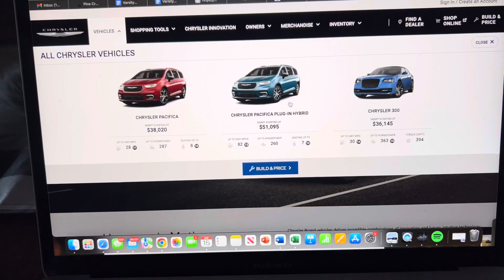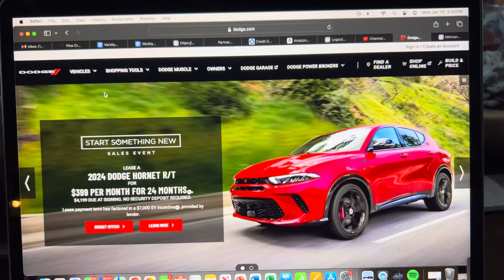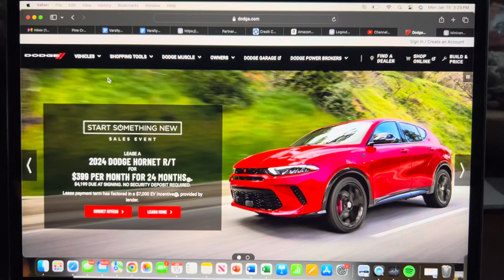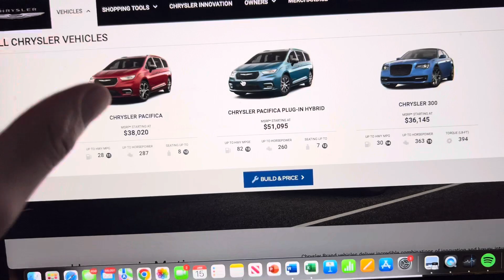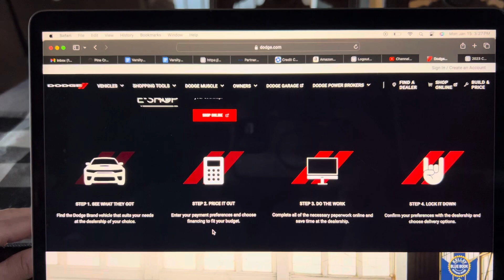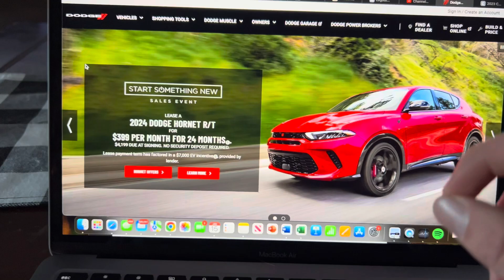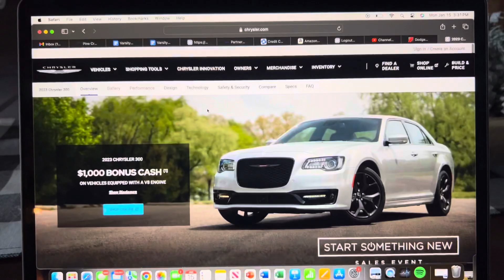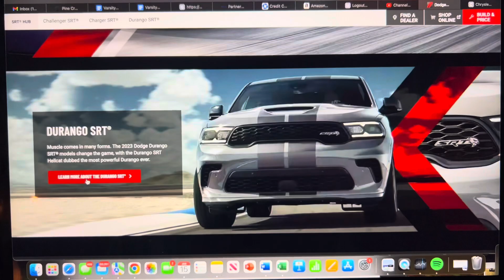Dodge Is Dead! We Are Angry!